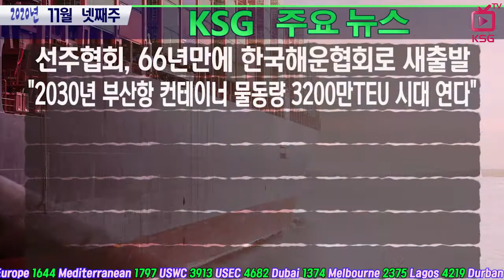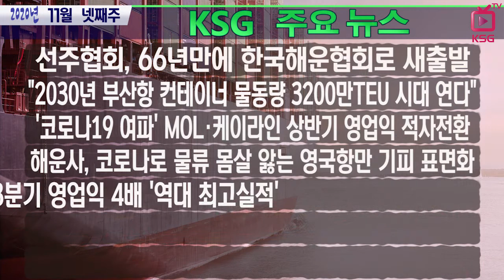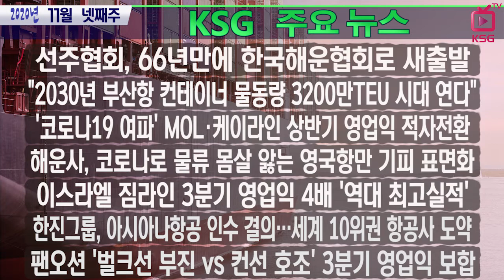선주협회, 한국해운협회로 명칭 변경한다 / KSG NEWS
2030년 부산항 컨테이너 물동량 3200만TEU 시대 연다
MOL 케이라인 코로나 여파로 상반기 영업익 적자전환
코로나로 물류 몸살 앓는 영국항만 기피 표면화